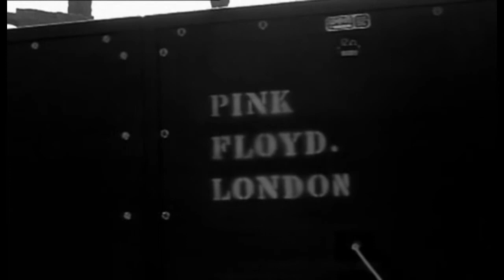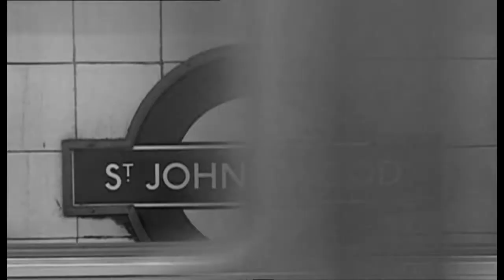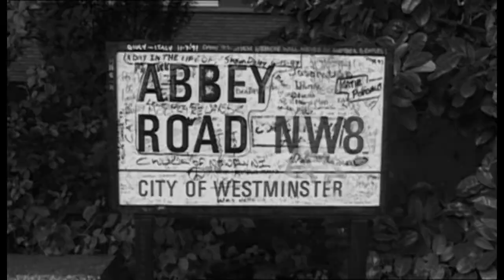PINK FLOYD LIVE AT POMPEII (THE DIRECTOR'S CUT ) - Echoes Pt. 1 B/W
PINK FLOYD LIVE AT POMPEII (THE DIRECTOR'S CUT ) -  Echoes Pt. 1